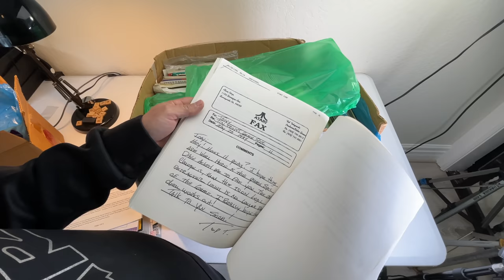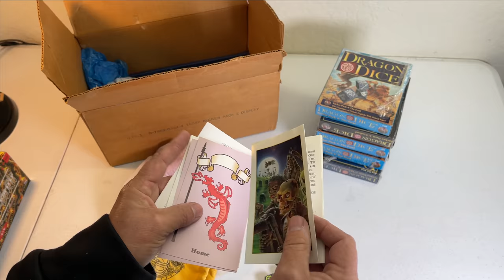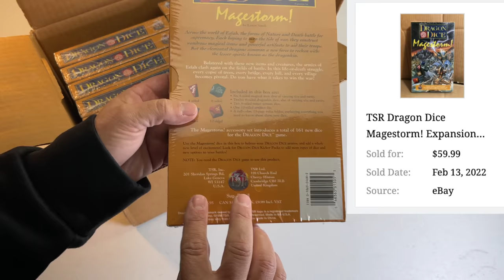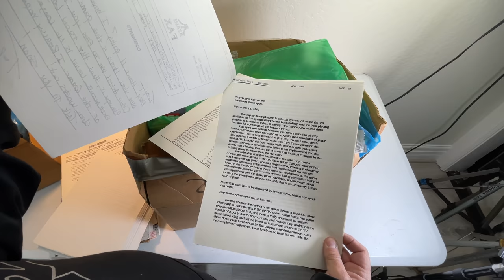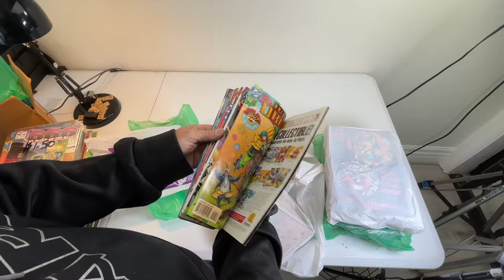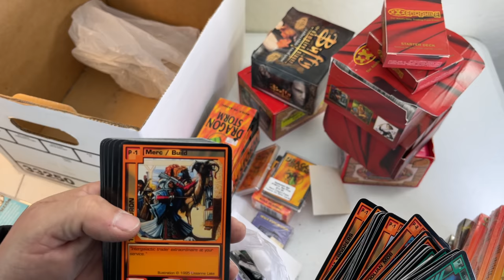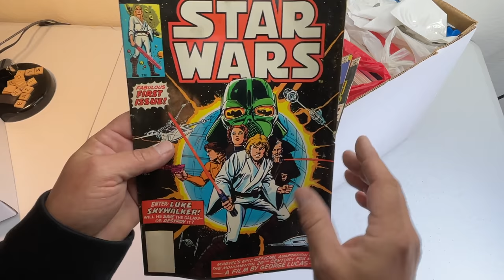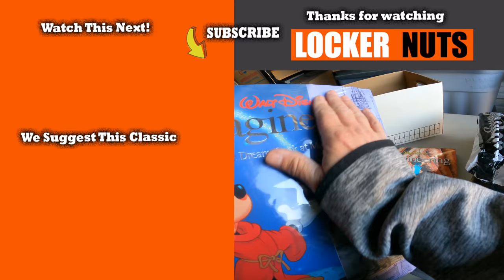Dragonball Z Jackpot! The first unboxing from the 6 LOCKER ESTATE & already we're finding treasures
In the las episode, we loaded up the van after buying 6 storage lockers through an estate buy-out. The prior owner was quite the collector, and now it's time to crack into the first boxes. I was hoping we were going to find good stuff, but I don't think we were prepared for just how good some of his stuff is. Buckle up... it's LOCKER TIME!
This is part 2 of the "6 Locker Estate" series.